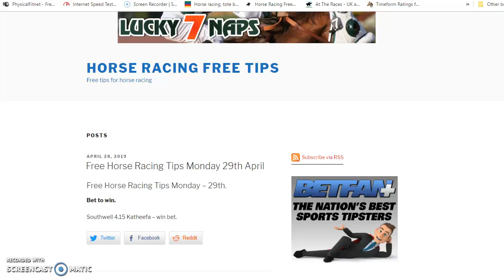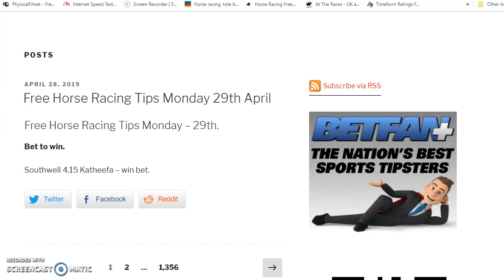free horse racing tips monday 29th april 2019